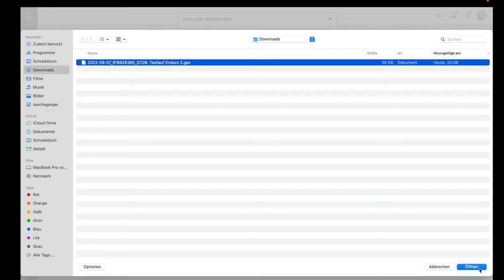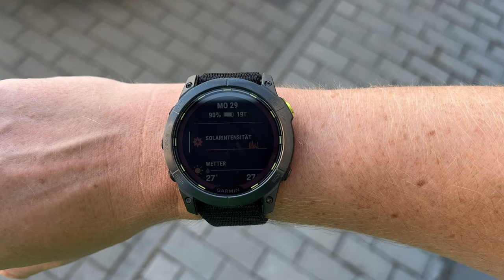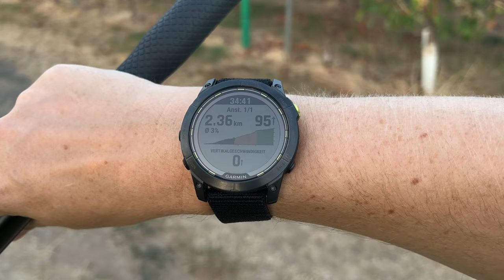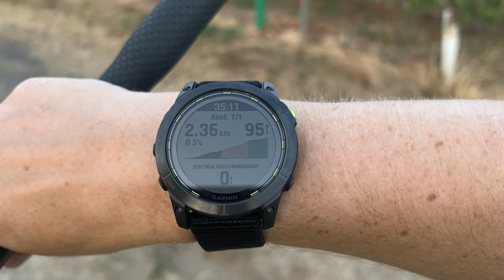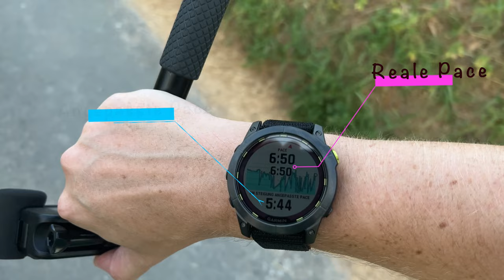Garmin Enduro 2 Navigation im Test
In diesem Review möchte ich euch wie schon bei der Garmin Epix 2, Fenix 7 und Tactixc 7 euch die Navigation mit der Garmin Enduro 2 Sapphire Solar näher vorstellen. Zuerst gebe ich einen Einblick in die Planungssoftware von Garmin, bei dem ich euch zeige wie ihr Highlights setzen könnt. Des weiteren zeige ich euch wie ihr neben Komoot und Outdorractice auch externe GPX oder TCX (import) für die Routennavigation in Connect importierten könnt. Natürlich darf dann auch der Test innerhalb einer  Routen nicht fehlen.
Viel Spaß bei diesem Review der Enduro2 auf deutsch!

Garmin Enduro 2

▬Meine Laufausrüstung▬▬▬

 ▬ Meine Ausrüstung ▬▬▬▬▬▬▬▬▬▬▬▬

Das Video ist in folgende Kapitel eingeteilt:
0:00 Einleitung
0:15 Strecken Planen, Importieren, Highlights setzen
2:46 Praxisteil